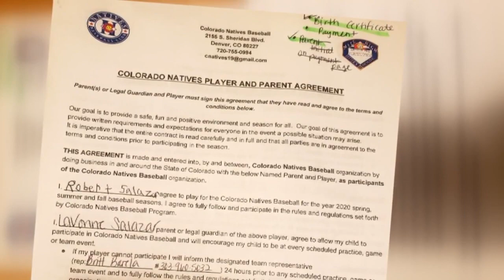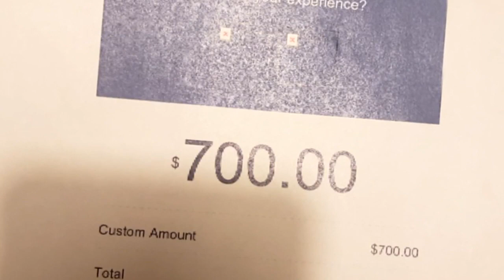Youth Sports Leagues Offering Credits, Partial Refunds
Robert Salazar, 8, is wistful about not getting to play baseball this summer.